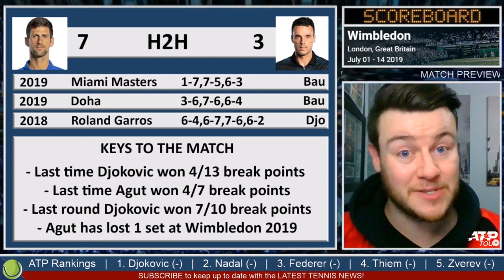DJOKOVIC vs BAUTISTA AGUT | Wimbledon 2019 | Semi Final Preview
MATCH PREVIEW!
We go through this highly anticipated Semi Final! Novak Djokovic vs Roberto Bautista Agut at Wimbledon 2019 with both players fighting for the Final spot!

★★SOCIAL MEDIA★★

★★SPECIAL OFFERS★★